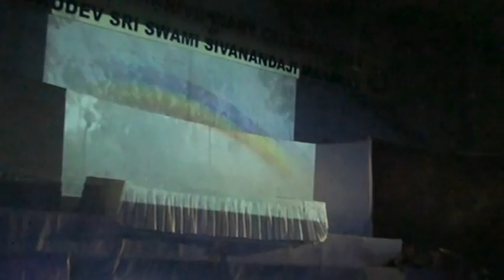125 Birth Anniversary Swami Sivananda DLS HQ Rishikesh 8th Sept 2012 Hamiragachi Part 103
125 Birth Anniversary Swami Sivananda DLS HQ Rishikesh 8th Sept 2012 Hamiragachi Part 103